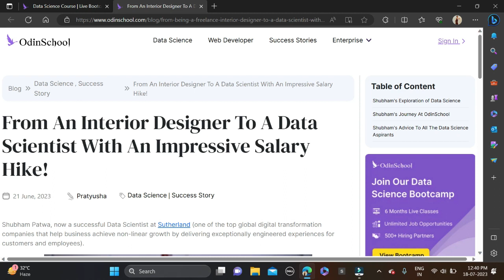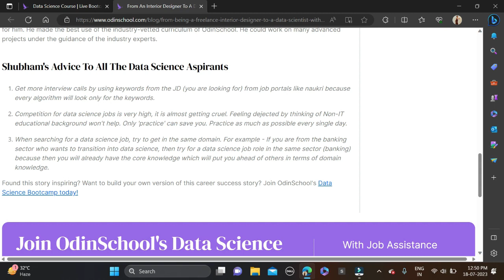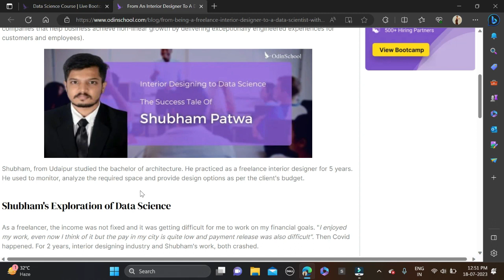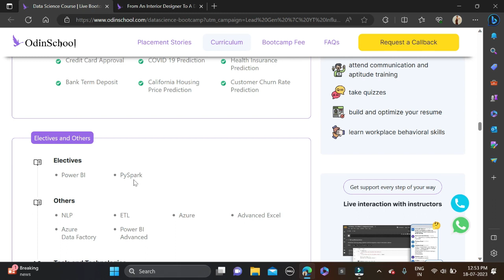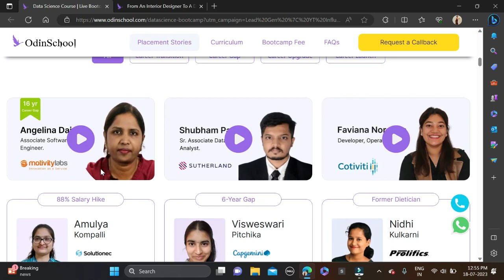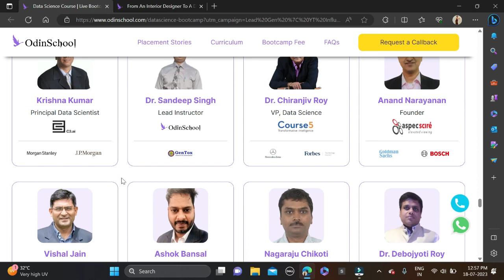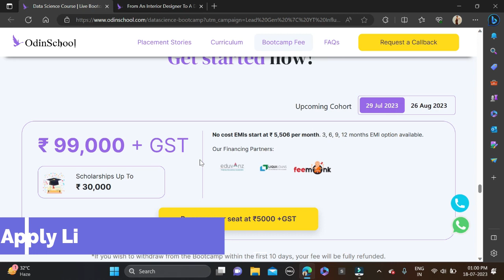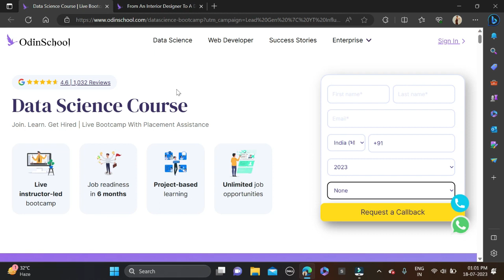Biggest Opportunity For All Students 🔥 Get 360° Placement Assistance in Data Science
📌Kickstart your career in Data Science with OdinSchool's Bootcamp. Apply today!

Data science
In demand courses
restartyourcareer
Highest packages
data scientist
odin school
6 months live training
free courses
career upgrade
career relaunch
career change
career launch
placement
btech
degree
placement assistance
jobs